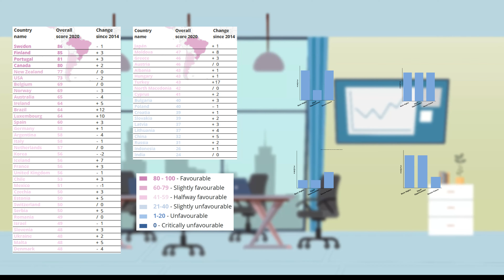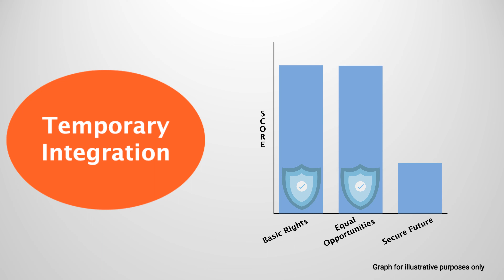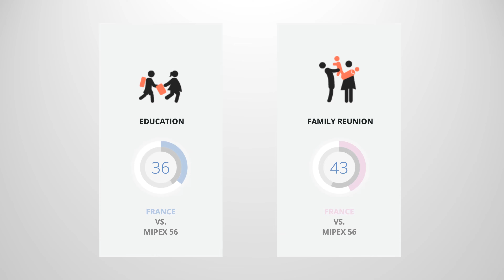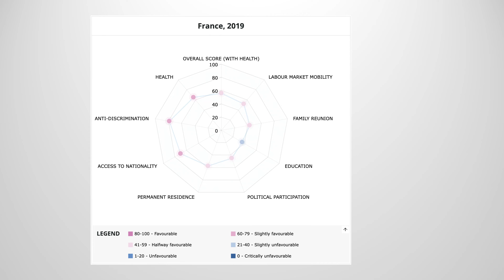France: Integration Country Case Study Using MIPEX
In this new series, we will look specifically at how well national policies facilitate migrant integration on a country-by-country basis. So, let’s kick off the series by looking at the favorability of integration policies in France!

Links
MIPEX France Webpage

Chapters
0:00 Introduction
0:32 MIPEX Overview
1:20 Overall Score
2:15 Policy Areas
4:53 Policy Changes
5:43 Recommendations

Script drafting and animation by Kevin O’Dell, UNU-MERIT Researcher